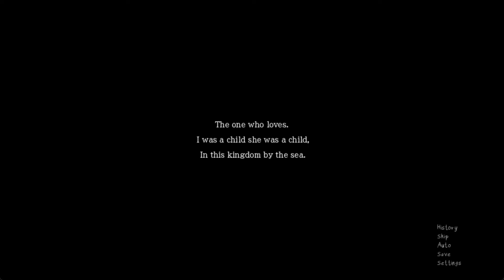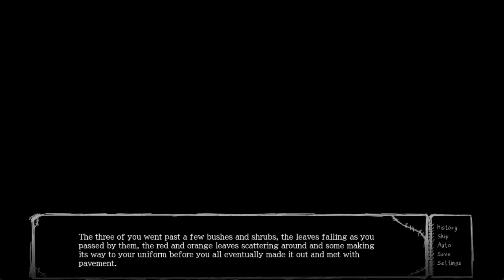My Hero Breaks Into My House | The Kid At The Back (Day 2) Part 3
About the game: There's this guy, pretty tall guy, often times people don't even realize he's there but he is. Usually sits at the back, wears nothing but black. His eyes however, were bright, red as the autumn leaves, and they for sure aren't leaving your eyes once you lock with his."